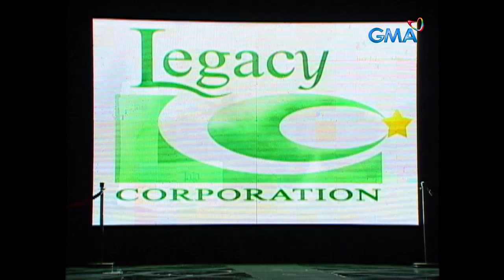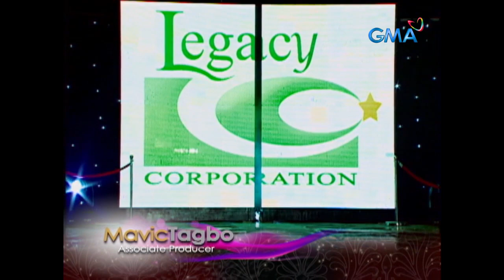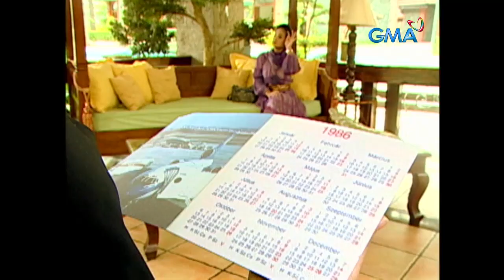Legacy: Full Episode 1 (Stream Together)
Don Romualdo Alcantara (Eddie Garcia) launches his new product, the new and improved ‘Tala Soap’ with the new face of the brand, Carla Abellana.